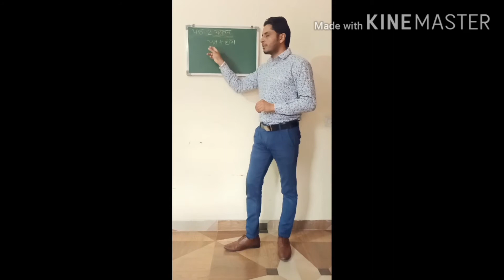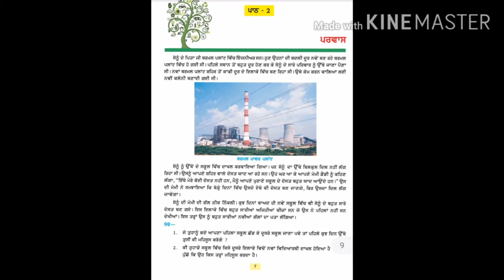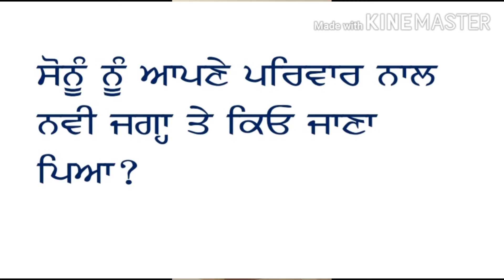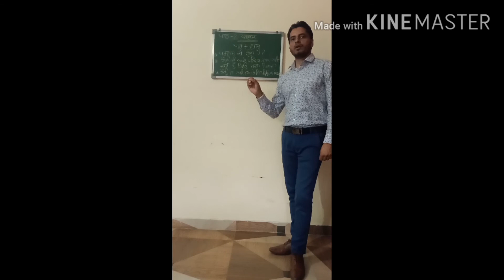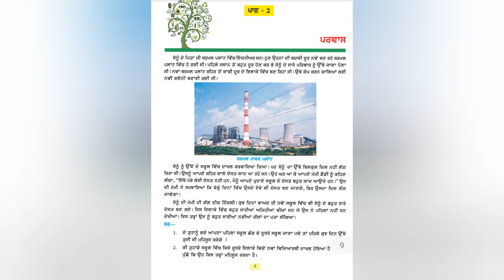Evs final video